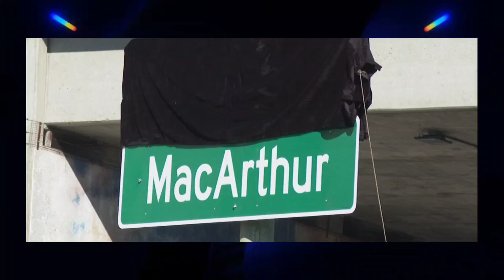THE STREET IN HOMAGE TO TUPAC SHAKUR